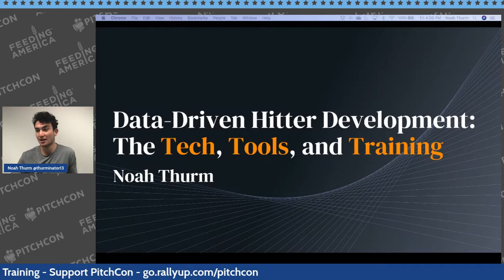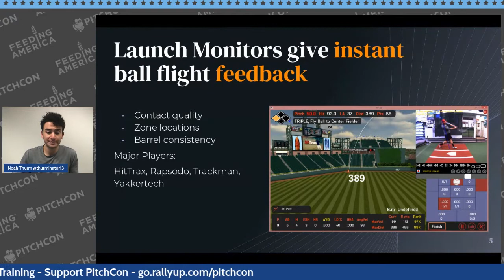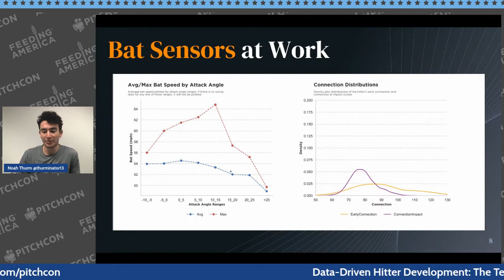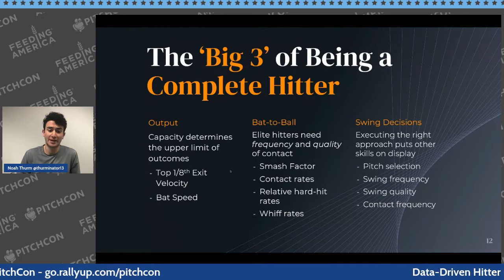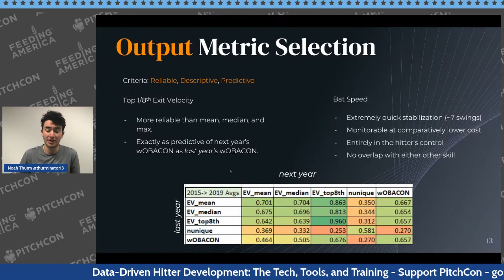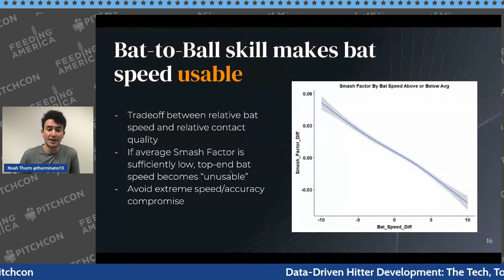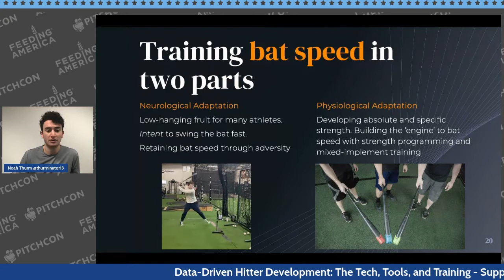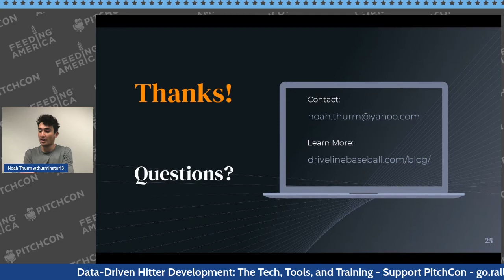Data-Driven Hitter Development: The Tech, Tools and Training w/ Noah Thurm (PitchCon 2021)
Streamed live during PitchCon 2021 on February 19 at 7:00 p.m. ET

From Feb. 18-21, Pitcher List hosted the second annual PitchCon, a four-day online baseball conference featuring some of the brightest minds in the industry. Every panel, presentation and interview can be found in this playlist

For more PL coverage, visit pitcherlist.com.